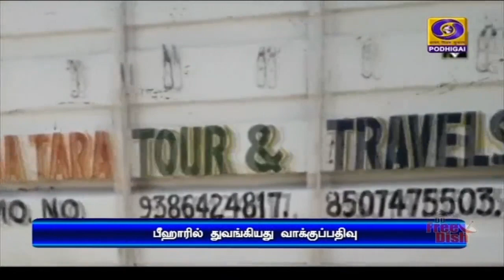துவங்கியது, வாக்குப்பதிவுPodhigaiTamilNews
பீஹாரில்  94 தொகுதிகளில் தொடங்கியது, 2-ம் கட்ட  வாக்குப்பதிவு: தேர்தலில் ஓட்டு போட மக்கள் ஆர்வம்